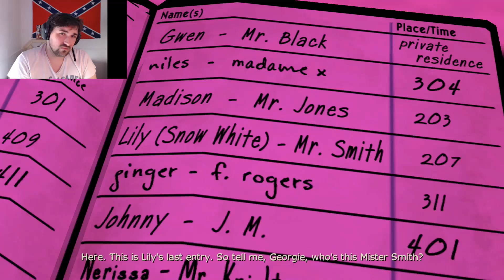TITANdan tries to play The Wolf Among Us ep3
we got woody but what about poor Snow what will happen and boobs